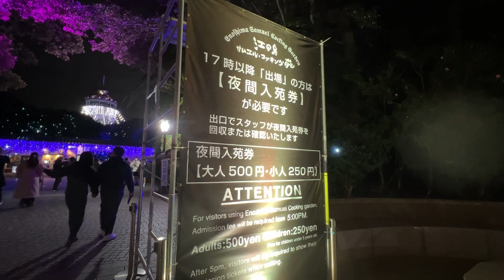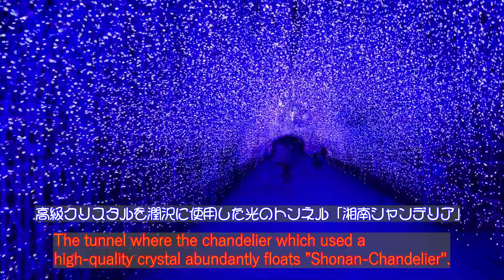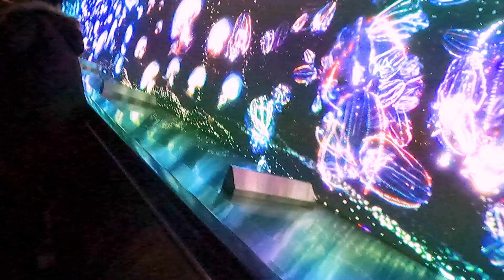江ノ島イルミネーション 龍恋の鐘 と 江の島夜景 2023 【 Illuminations & Nite-view of Enoshima-Island 】1月のお正月からゆっくり撮影一か月の記録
This is a video program about illuminations of " Enoshima-Island ". Many people visit there in a very wonderful place.  Good day for you. Thank you.

都内からも気軽に行ける人気の湘南スポット‹江の島›のイルミネーションと夜景です。ほぼ地元みたいなエリアなので素材集めに日数を掛けてのんびり撮りまくりの2023 風景の記録でございます。。

江ノ島イルミネーション「湘南の宝石」は２月末まで開催されてます。
m(__)m。。